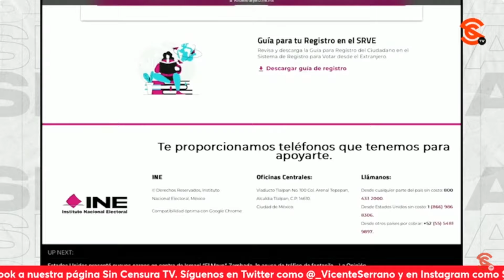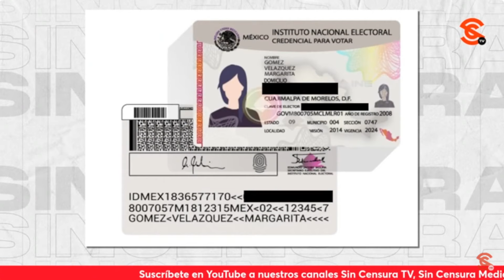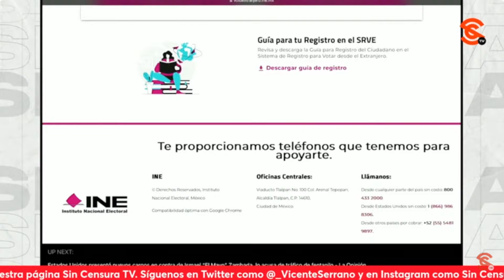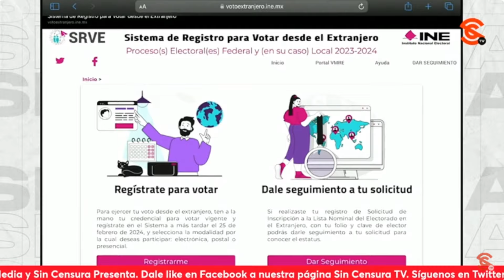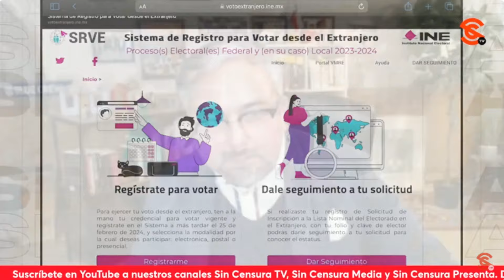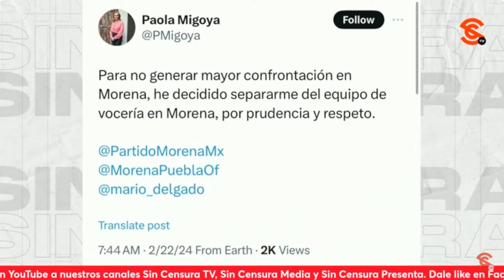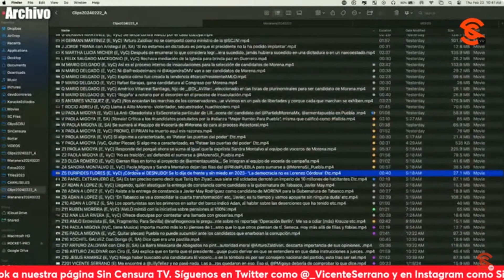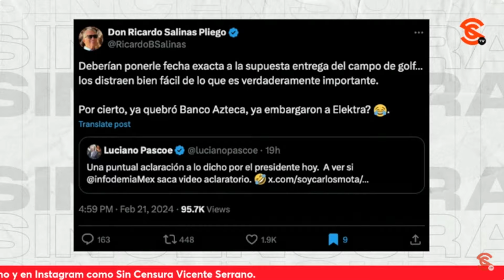ACHICHINCLE DE LILLY TÉLLEZ RENUNCIA A SER VOCERA DE ARMENTA EN PUEBLA, TRAS CRÍTICAS EN SU CONTRA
Y frente a las notas chafonas de los chayoteros, le presentamos las que para la mesa editorial de Sin Censura son las notas más importantes. Queda poco tiempo para tramitar su credencial de elector, activarla y registrarse para poder votar el próximo 2 de junio en las elecciones a realizarse en México. Donald Trump y aliados planean políticas que derivarían en deportaciones masivas y campos de detención. Por otro lado, resulta que Paola Migoya, quien fuera achichincle de Lilly Téllez, renuncia como vocera del morenista Alejandro Armenta en Puebla, tras las críticas en su contra